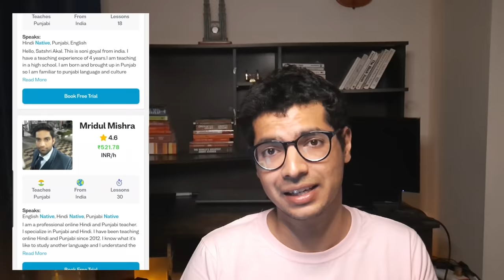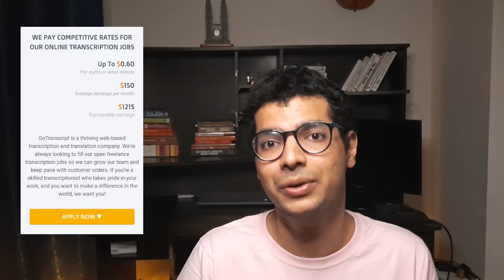5 Ways To Make Money As A Teenager Online [Zero Investment]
If you are a teenager who wants to make money using high-paying ideas that are easy to do, then you should watch this video till the end. In this video, I have discussed 5 different ways that are very easy to implement for teenagers in India. These ideas can be implemented by Indian teens easily and can be used to make online at the comfort of your own home.

I have added the best money making and earning apps in this video which can be used by teenagers in 2021. These apps can be used to earn good money by teenagers in India. The ideas and apps discussed are of different types such as reviewing and testing websites and giving your feedback for money; selling your academic notes online as e-books; selling your photos online as stock photos; becoming an online language tutor and teaching languages to others, and working as a transcriber by helping in transcribing/captioning/translating other people's work online.

So if you are a school student, or a college student, or none of these but a teenager in India, then you can implement the ideas mentioned in this video to make thousands of rupees every month. And the best part is that these ideas don't require any financial investments from your side. All you need is some dedication and persistence to make money using these easy ideas.

Timestamps :
0:00 - Make Money As A Teenager
1:21 - Idea 1
2:36 - Idea 2
4:02 - Idea 3
5:30 - Idea 4
6:24 - Idea 5

8 Best Passive Income Ideas For 2021 | Make Passive Income Online In India | Passive Income In Hindi

5 Best Crypto Passive Income Ideas In 2021 - Earn Free Bitcoins Every Day! [In Hindi]

10 Ways To Make Money Online For College Students In 2021